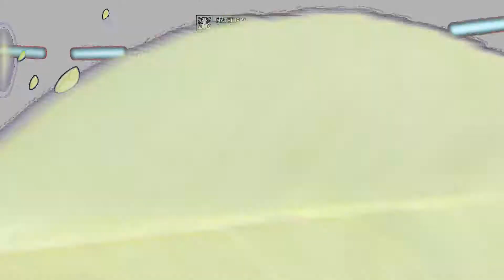MATHIUS V BATTLEFIELD 2042 GAMEPLAY DECEMBER 24TH 2021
Some new clips..Xbox Series X. Enjoy ;)